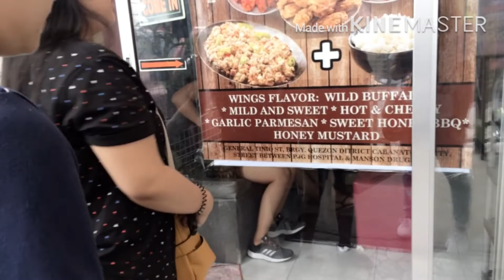MUKBANG SA TAGPUAN WITH FRIENDS | SULIT NGA BA?! | Insideyam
Hello guys, spread the word yamster as our hashtag :)

If you like this video, don't forget to hit the 'like' button :)

Spread kindness! :)

-Yam💛